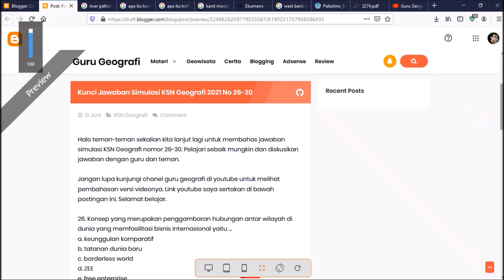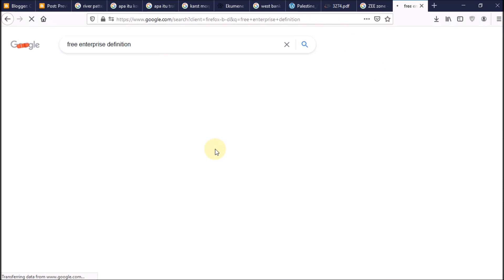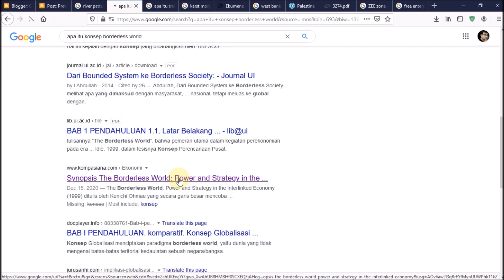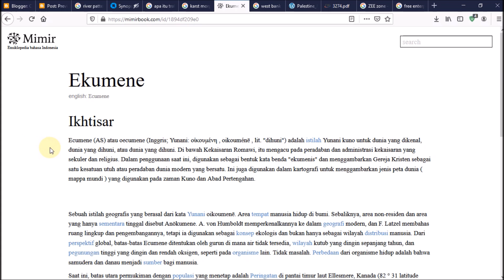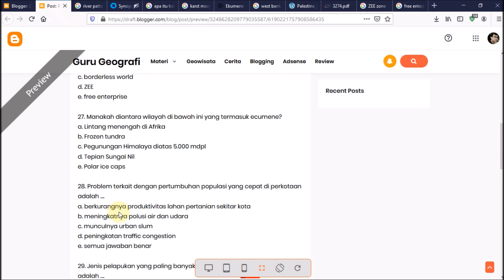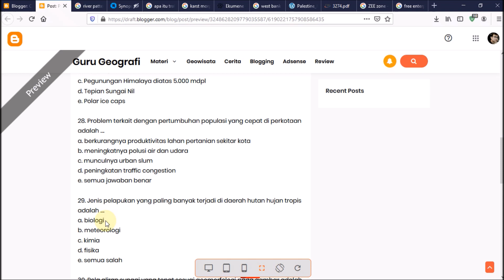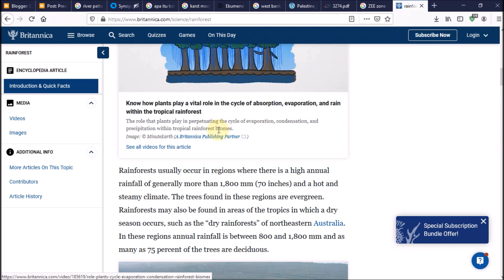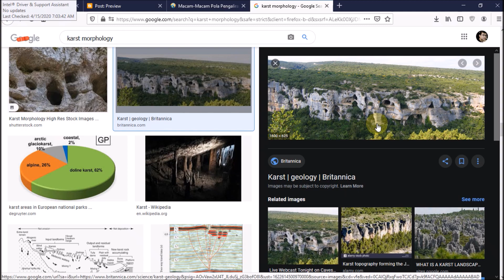[Update] Kunci Jawaban Simulasi KSN Geografi 2021 No 26-30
Kunjungi juga blog guru geografi untuk dapatkan info lengkap materi, contoh soal ujian, pembahasan soal dan lainnya. Cek link dibawah ini.